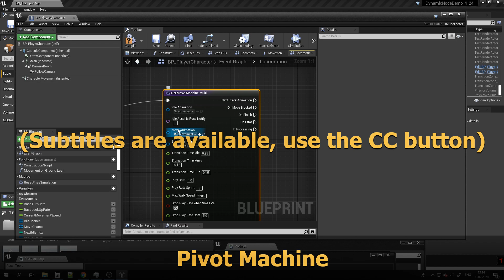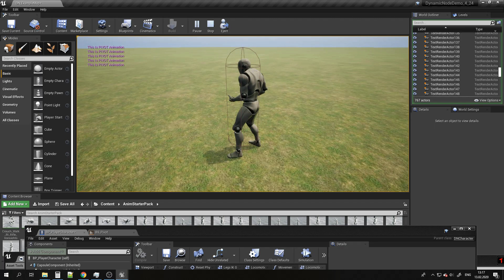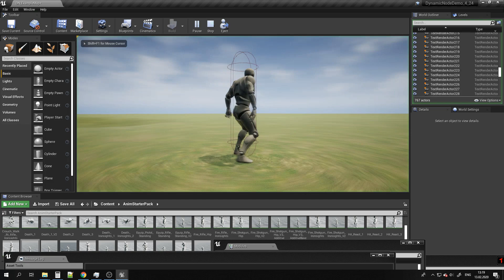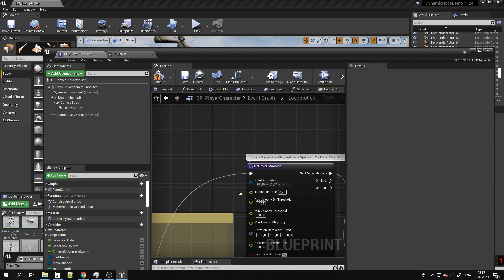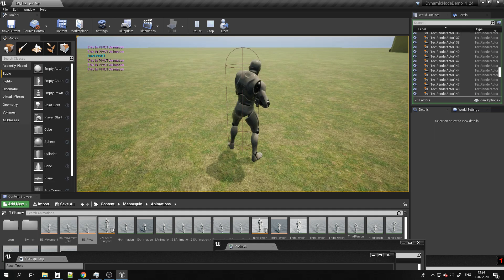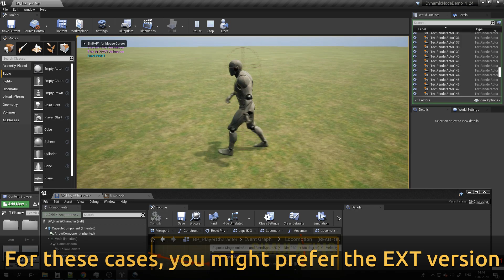UE4 Full Tutorial - How to Use Pivot Animations - DynamicNode Plugin